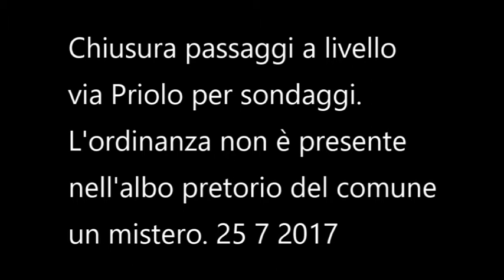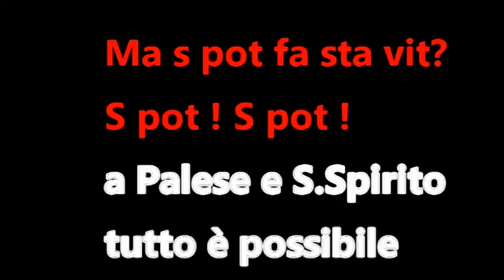Via Priolo chiusa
Palese (Bari) Problemi in via Priolo per la chiusura dei passaggi a livello per sondaggi sulla strada .L'ordinanza non è legale secondo alcu ni